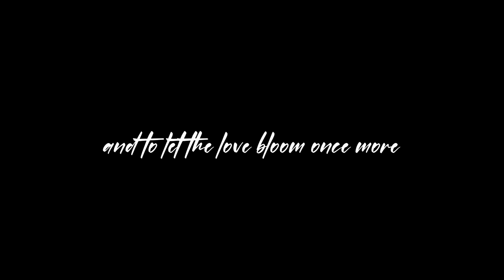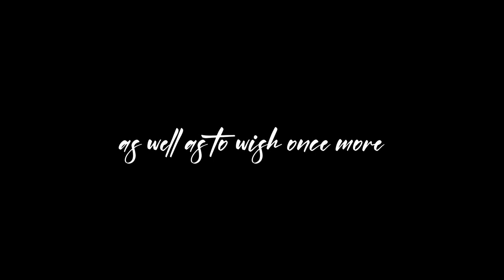[Teaser] Wish: The Love That Blooms in Spring (TAEGYU Fanfiction) | Wattpad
[Book II]
Wish: The Love That Blooms in Spring
Written by: kriingkles

"I want to wish Deity, will you help me?"

SOON THIS 2023